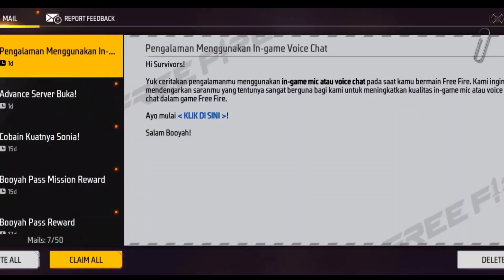NEW UPDATE NEW GLOO PLAY MATCH FREE CLAIM REWARD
moments of Free Fire. This is the hot topic of today. In our official channel

will find some unique types of free fire gaming exciting topic videos. We are

always tryed to giving you more and more entertainment. For your

entertainment and our inspiration only you can give. So please Support